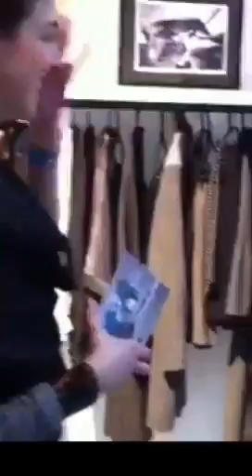Rosa Tapioca @ ModeFabriek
Rosa Tapioca at ModeFabriek fashion show in Amsterdam (January 22 - 23, 2012)